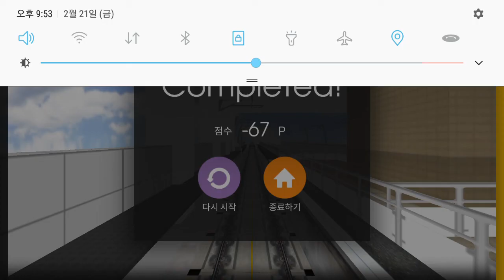Hmmsim2 MTR Ma On Shan Line 2015